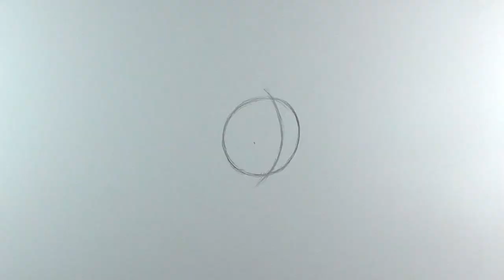Boom Sonic + Boom Knuckles = ? What Is The Outcome?